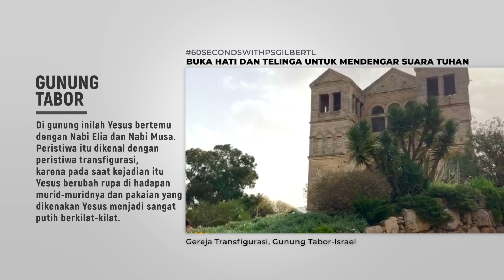BUKA HATI DAN TELINGA UNTUK MENDENGAR SUARA TUHAN